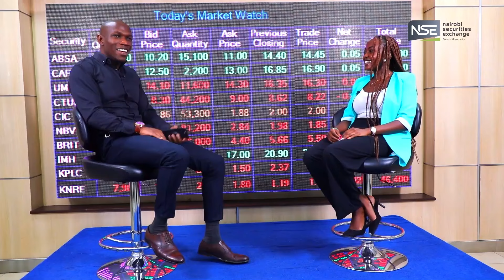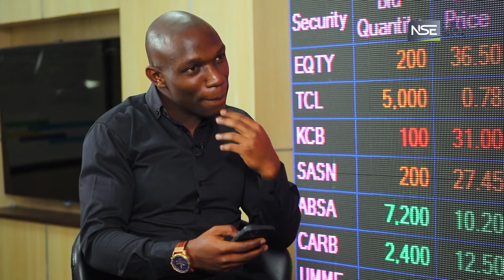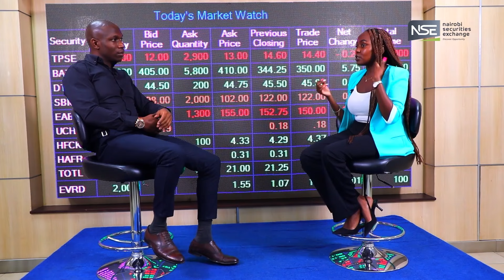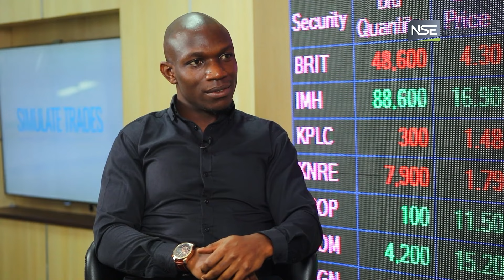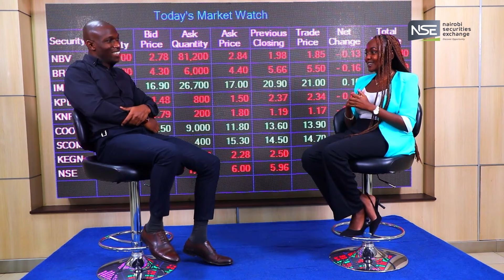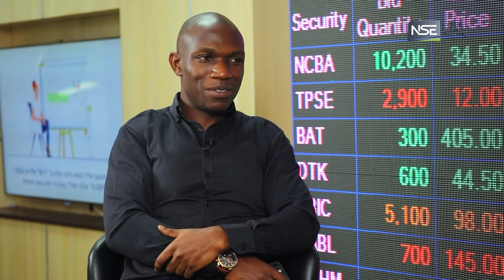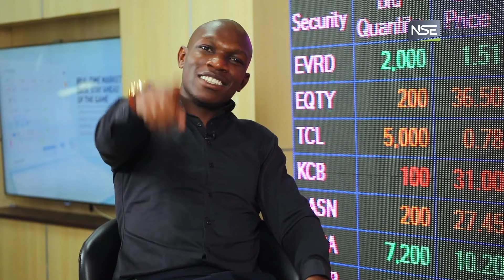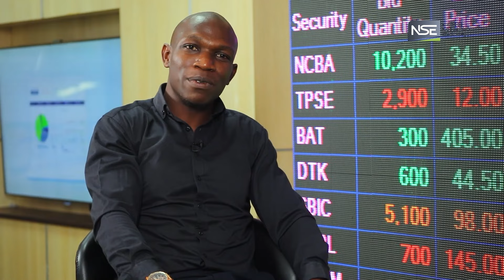Unlocking Financial Power with Fixed-Income Investments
In today's Soko Simple episode, we're taking a deep dive into the world of finance and investment! Join us as we explore the power of fixed-income investments and how they can enhance your financial strategy.